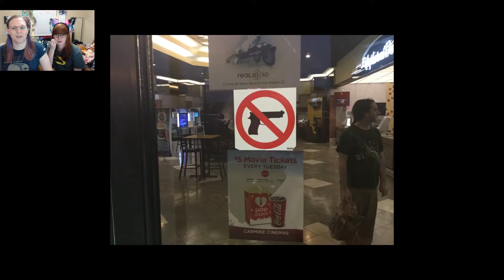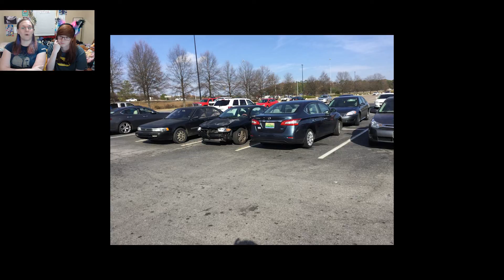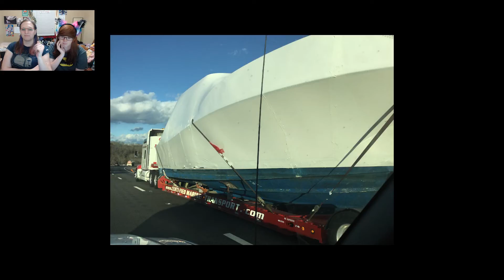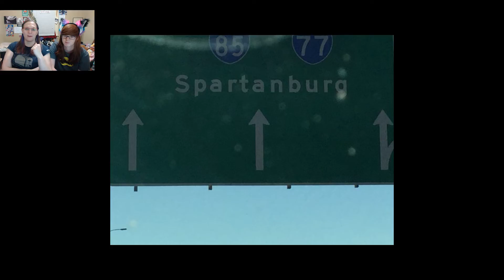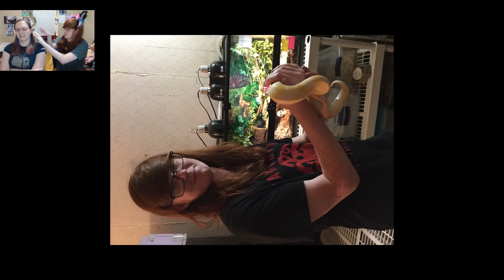Christmas Part (2): The Family and the Trip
You asked for it, here is the video I can use and all the pictures from our trip.  *hugs to everyone for making this possible*